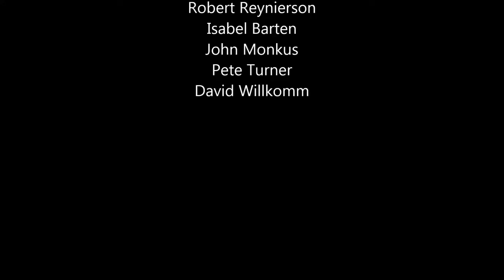Chestnut - English Country Dance with music by Hoggetowne Fancy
'Chestnut' (Playford 1651) danced to the tune 'Dove's Figary' by Gainesville English country dancers on December 23rd, 2013. Called by Randy Thorp with live music by Hoggetowne Fancy.